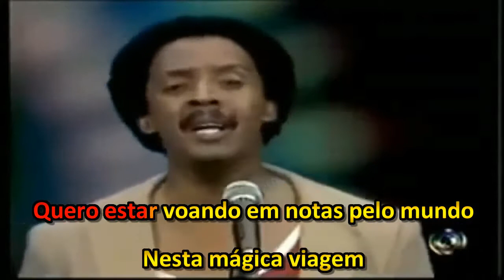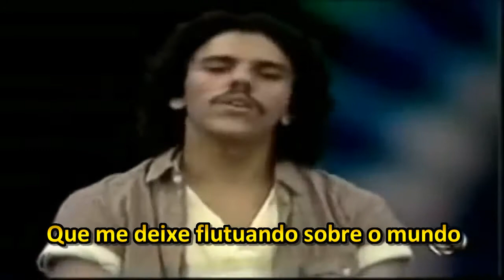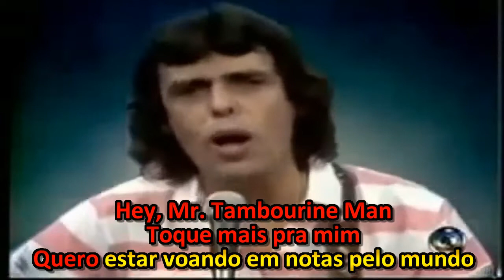RENATO & SEUS BLUE CAPS FEAT ZÉ RAMALHO - MR TAMBOURINE MAN KARAOKÊ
KARAOKÊ DA MÚSICA MR TAMBOURINE MAN VERSÃO DA BANDA RENATO & SEUS BLUE CAPS EM PARCERIA COM O CANTOR ZÉ RAMALHO